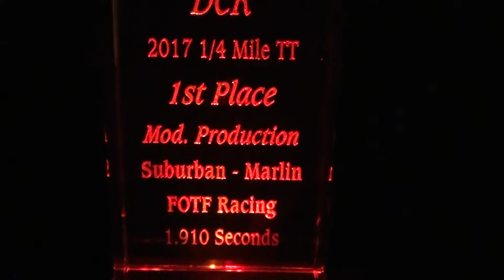2017 Quarter-Mile Time Trials (mod) - Trophy - FOTF Racing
FOTF Racing's customized Chevy Suburban, known as Merlin, continued to break DCR records in the 2017 season and currently holds the all time best quarter-mile run of 1.910sec. This record setting run earned FOTF the 2017 Time Trial trophy for the Modified-Production class for the second straight year.